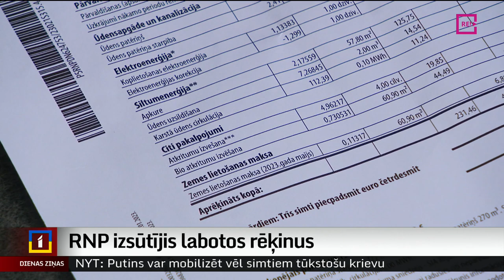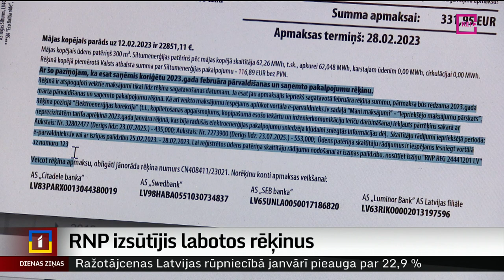RNP izsūtījis labotos rēķinus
“Ar šo paziņojam, ka esat saņēmis koriģētu 2023. gada februāra pārvaldīšanas un saņemto pakalpojumu rēķinu.” Ar šādu piebildi papildinātus rēķinus rīdziniekiem izsūtījis “Rīgas namu pārvaldnieks”. Tiem, kuri lieto e-pakalpojuma vortālu e-pārvaldnieks, rēķinus vajadzētu jau būt saņēmušiem. Tiem, kuri gaida drukāto versiju savā pastkastītē, vēl dažas dienas jāgaida. Kļūda pagājušajā nedēļā radusies, modernizējot sniegto pakalpojumu. Plašāk Danuta Juste.